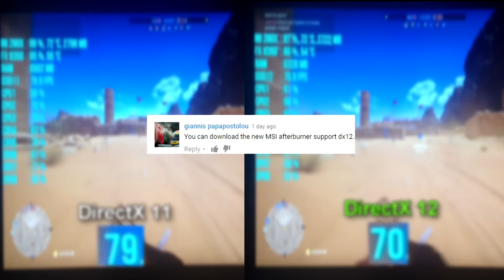Battlefield 1 Open Beta : Optimal Settings DX11 vs DX12 In SSD FPS Test R9 280X FX 8350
Get Cheap Games From G2A Get Far Cry Primal for only $28 Get The Rise Of The Tomb Raider for only $33 and more !!!

PC Used In This Video Specifications:
CPU: AMD FX 8350 overclocked @4.4ghz
CPU cooler: Corsair H100i Water Cooler
GPU: Asus R9 280x not overclocked
RAM: 12gb (4+8) corsair 4gb 1333mhz and hynix 8gb 1600mhz but both ram's are running at 1800mhz
MOBO: ASRock FATAL1TY 990FX KILLER
PSU: Corsair TX750 Enthusiast Series

My Other PC Specifications:
CPU : Intel Core I5 4690K Overclocked @4.4ghz
CPU Cooler : Cooler Master Hyper EVO 212
GPU : GTX TITAN
RAM : Crucial Ballistix Sport 8gb (2x 4gb) and Kingston HyperX (2x 4gb) = 16gb of total ram
MOBO : MSI Z87-G45 Gaming